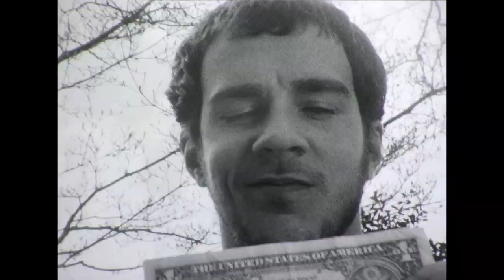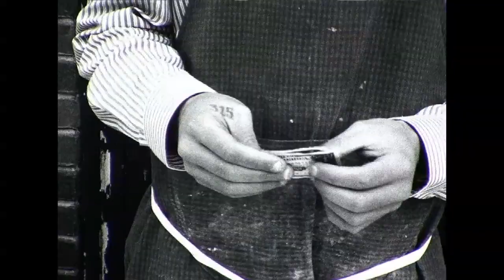John Gill Film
Short Silent Film for class that I shot with a 16mm Bolex film camera. Ignore the Lens on the bottom right of the screen!